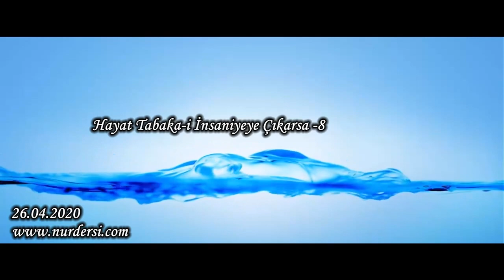Hayat Tabaka-i İnsaniyeye çıkarsa -8